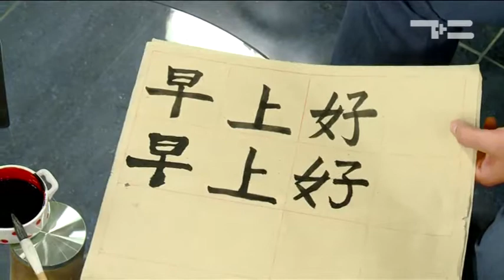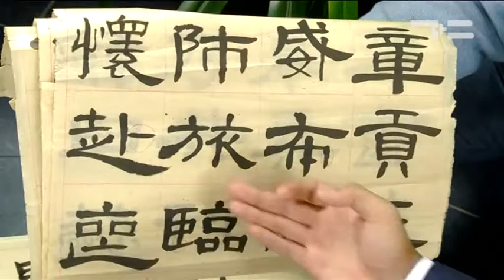Китай рядом! - «Утро с Вами» 06.09.2017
Уже в эти выходные в Тюмени пройдет 2-ой фестиваль китайского языка и культуры, а сегодня у нас в гостях член всемирного общества художников и каллиграфов Чен Джа-Шун. Мастер каллиграфии научит, как написать "Доброе утро" при помощи иероглифов!